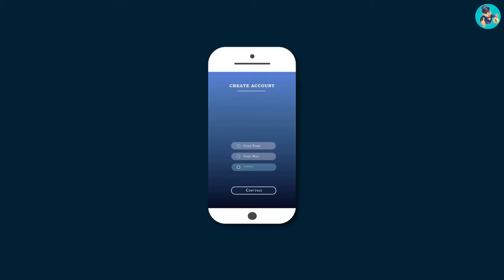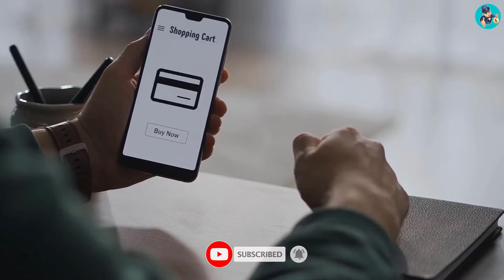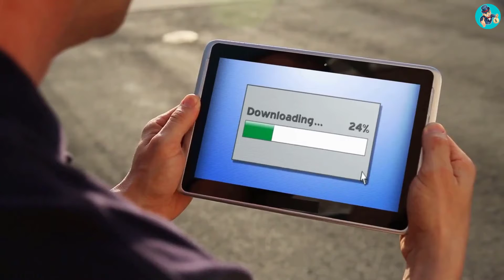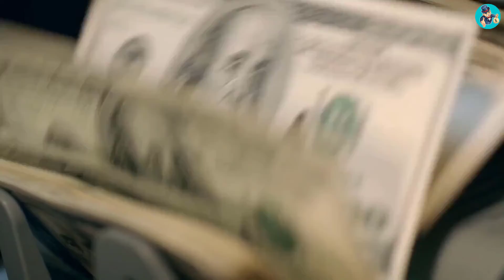Best Online Earning App | Make $100 Money Fast and Easy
This video showcases the best online earning app. The app allows users to earn money by completing simple tasks. The tasks include watching videos, taking surveys, and completing offers. The app is free to download and use.

🎬SUGGESTED VIDEOS
Don't forget to watch other videos. Please check them out :